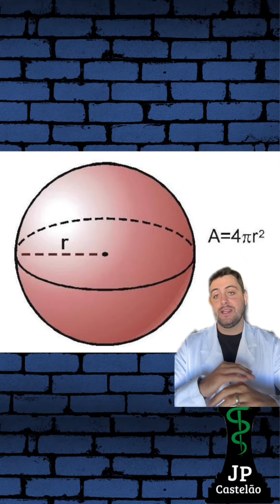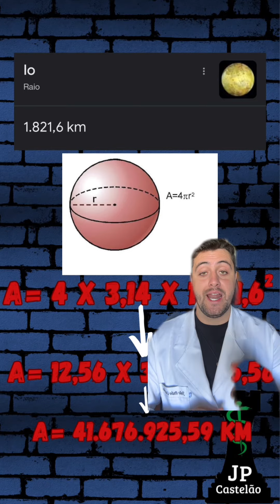E SE A VIRADA DE MESA SÉRIA DO SAITAMA ACONTECESSE NA TERRA?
Quer saber o que a virada de mesa seria do Saitama acontecesse na terra?
Descubra nesse vídeo!

Shonens, tenho um Clube de assinatura onde temos aulas semanais sobre estudos, comportamento, finanças, nutrição e saúde mental. O objetivo é expandir seus conhecimentos para você potencializar seu crescimento pessoal. Mais barato do que um Fardo de cerveja por mês. conheça o Expansão de Dominio e torne-se a melhor versão de você!:

Roteiro: Eu
Narração: Eu mesmo
Edição: Esther Magalhães (@esthermagalha)

❌❌❌❌❌❌COMPRE PELOS LINKS E APOIE O CANAL!!! ❌❌❌❌❌❌

✓Action Figure Saitama
✓Action Figure Genos
✓Funco Saitama
✓Funco Saitama Torneio de Artes Marciais
✓Funco Garou
✓Funco Tatsumaki